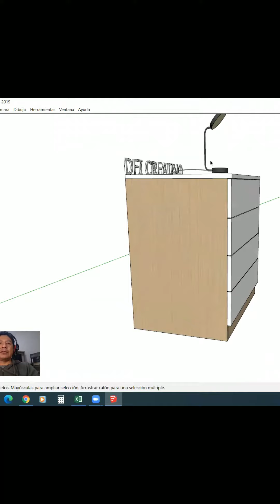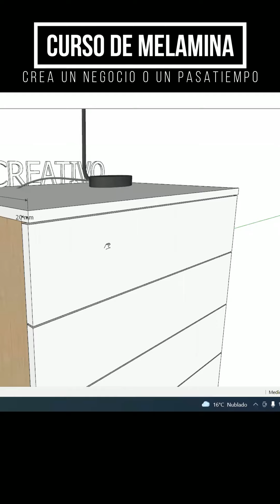medida de techo y TAPA DE CAJON, consejos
medida de techo de cajonero, sobre la tapa de cajon